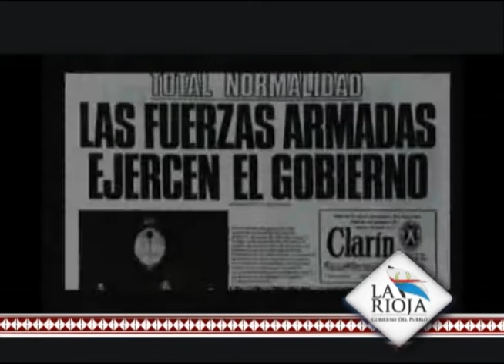Día de la Memoria_Beder